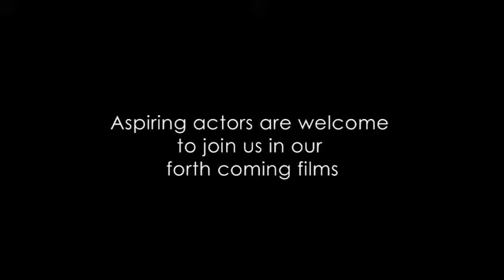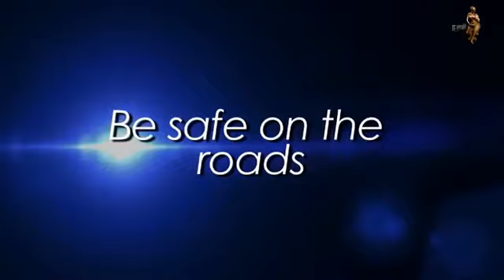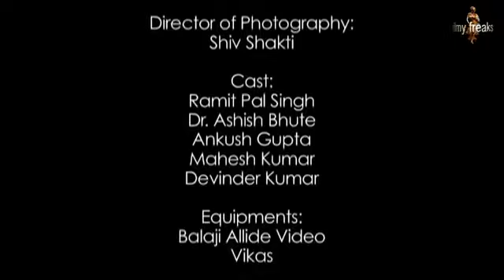Surakshit - Be Safe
There's a marked difference between what can happen when you wear a helmet and when you don't. This hard-hitting short film portrays exactly that.

Join us in the resolve to always wear a helmet.